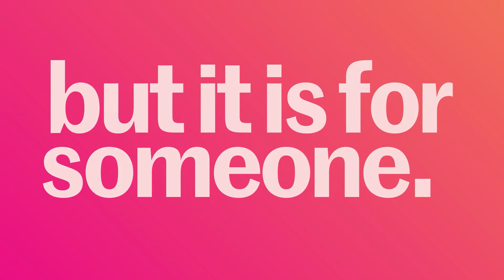Tinder | You're Not for Everyone